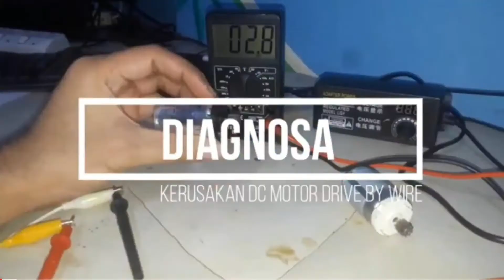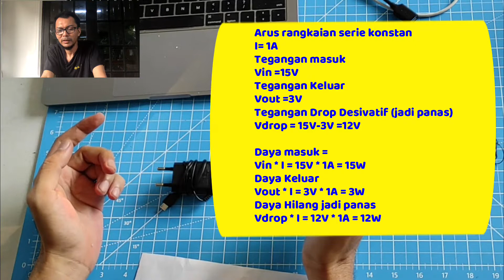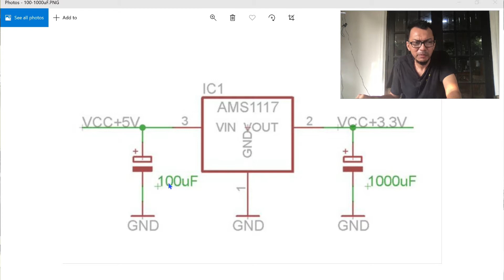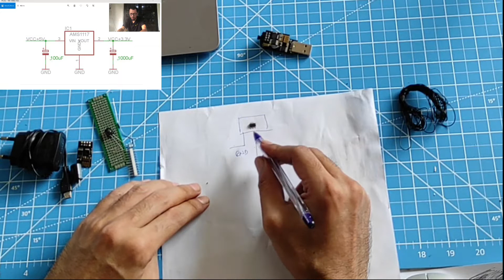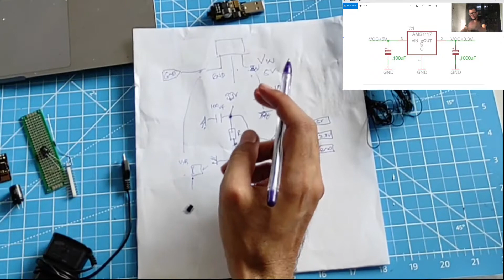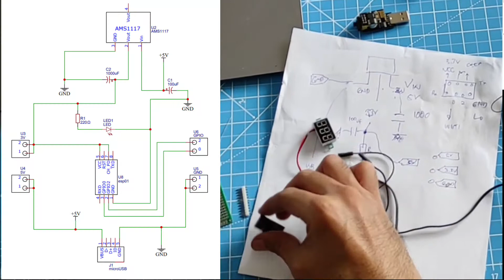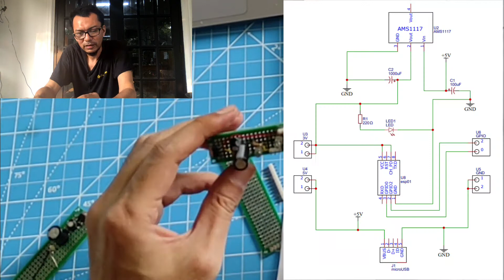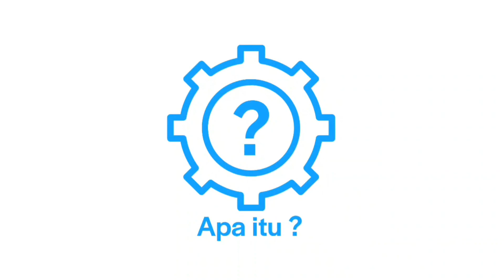Charger HP Gocengan untuk ESP01 (Subtittled)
ESP01 simple, mungil dengan 8 pin header connection. cukup 3 power pin + 2GPIO system on Chip ini langsung jadi IoT device. Namun poweringnya membutuhkan catu daya 3.3V dan tidak mentolerasi tegangan 5V, hangus!!!

Sementara psu yang umum dipasaran adalah 5V dan banyak periperal yang berjalan pada tegangan 5V, gimana agar kita tetap dapat menggunakan ESP01 dengan charger HP Gocengan dengan microUSB connector?

Kita bikin aja module Voltage Regulator, dengan interface microUSB dan Voltage Regulator AMS1117 yang juga mungil, kita dapat membuat module PSU untuk ESP01, sekalian kita pasangkan pin header 2 Row Female untuk memasang ESP01 pada pcb.

Gimana Detailnya? simak saja .